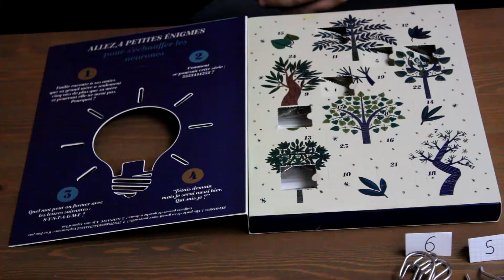Un calendrier de l'Avent qui casse la tête #7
On se retrouve aujourd'hui pour ouvrir la septième case de mon calendrier de l'Avent Casse Tête 🤔
On se retrouve chaque soir pendant quelques minutes (plus ou moins si le casse-tête est dur ^^😅)
Bonne soirée et joyeux mois de décembre 🎄